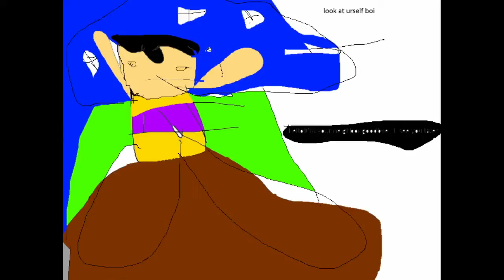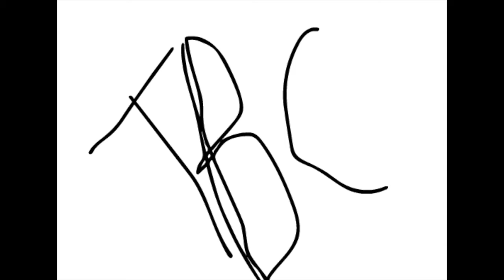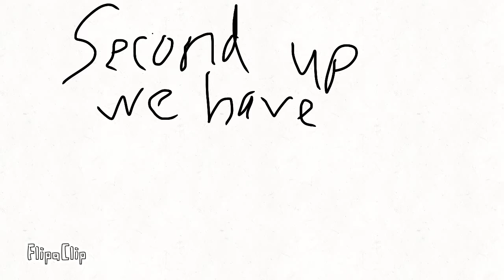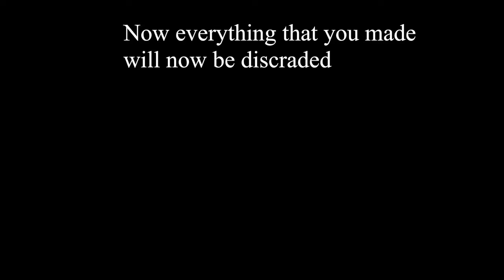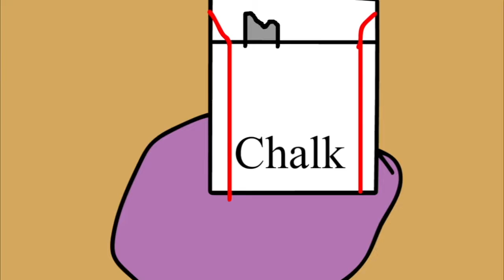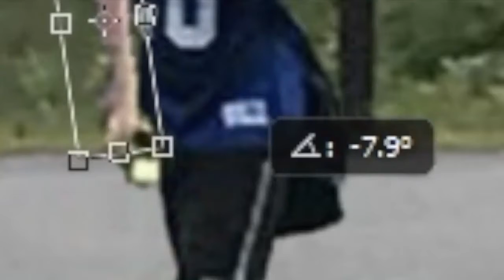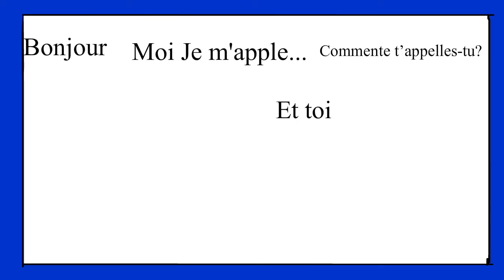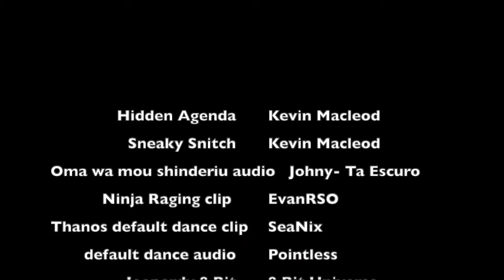Drekor Animation's Animation Compilation #1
Guys, I have not stopped making animations, don't say that. And yeah Ik, I didn't include every animation I made. Maybe I will in the future. I'm working on an animation right now, it'll come out later this week or next week. Depending how hard I work on it. Anyways bye!